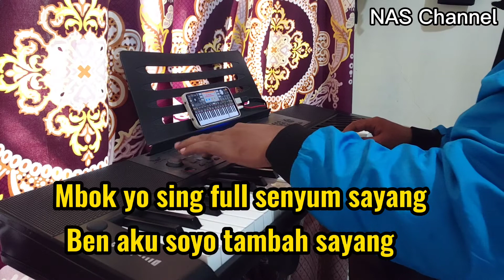Evan loss - Full Senyum Sayang (Karaoke Lirik Tanpa Vokal) Version Reggae Koplo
Song Writer : Evan Loss & Erri Gumregah

Lirik lagu

Bukane aku ora peduli
Tapi pancen kodemu angel dipahami
Ngomongo wae kabeh opo anane
Ben podo penake

Tak upayake kabeh penjalukmu
Tapi tulung ngerteni kahananku
Aku dudu turunan balungan gede
Sing turah warisane

Saben dino raimu peteng dedet
Marai sirah mumet, ati tambah ruwet
Kabeh ra kedaden
Yen diladeni iso geger-geden

Mbok yo sing full senyum sayang
Ben aku semangat berjuang
Ojo nuruti gengsimu
Jelas-jelas aku ndak mampu

Ben aku soyo tambah sayang
Rasah pusing-pusing
Gek ndang dandan, ayo kita healing

Ayo kita healing